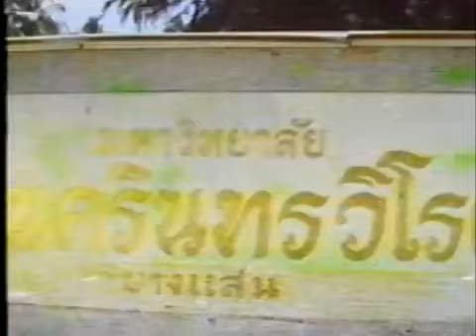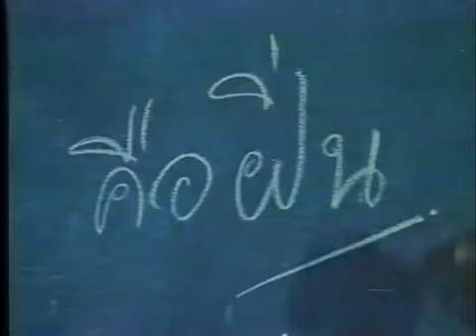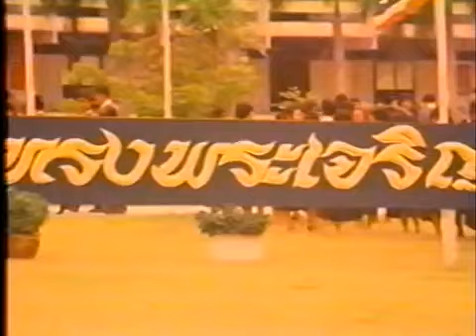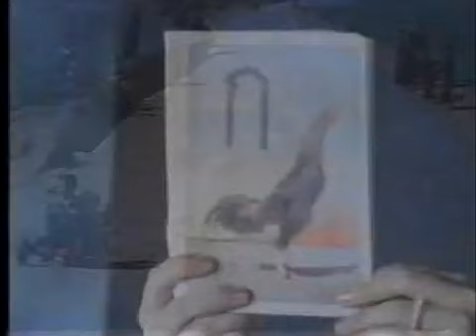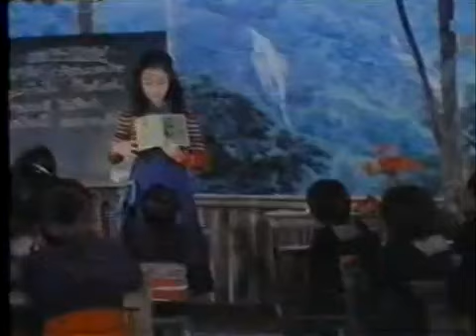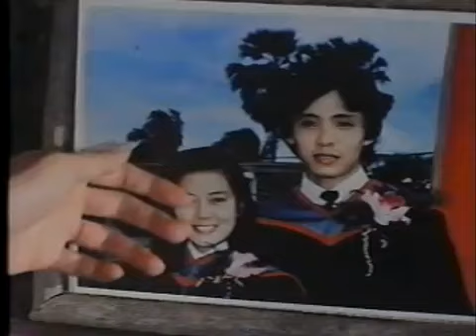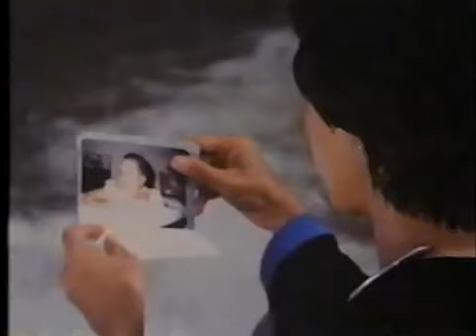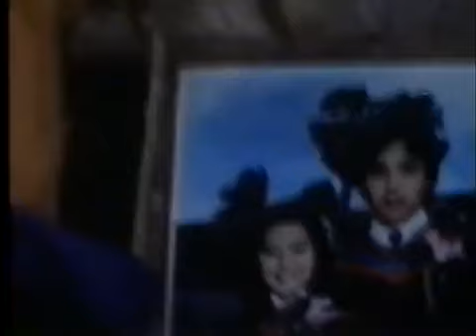movies lis ceeb thiab maiv xis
uas tsaug rau tijlaug neej xub thoj tus tswv txhais zaj movies lis ceeb thiav maiv xis txawm nws g nrog peb nyob los peb tseem nco nws tus txiaj tsim kawg